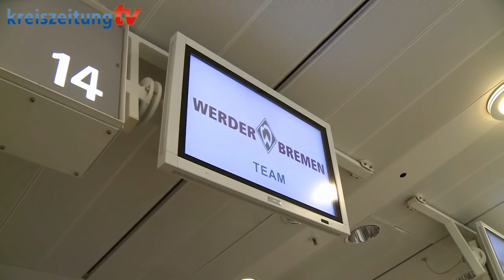Werder Trainingslager: Impressionen der Abreise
Bremen - Noch etwas verschlafen checkten die Werder-Profis am Donnerstagmorgen im Bremer Flughafen ein. Gegen 8.45 Uhr ging die Reise die Reise zum Trainingslager in Alhaurin el Grande dann richtig los.